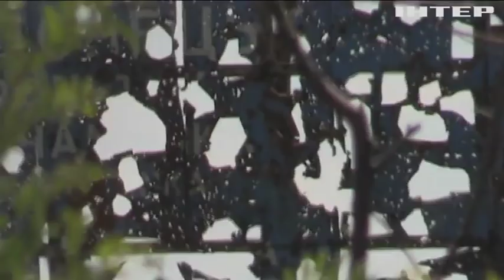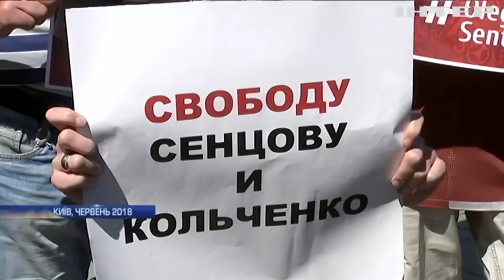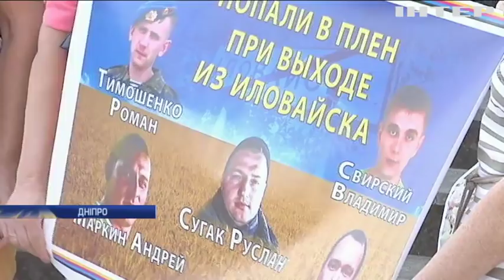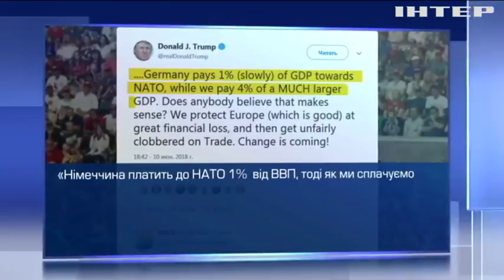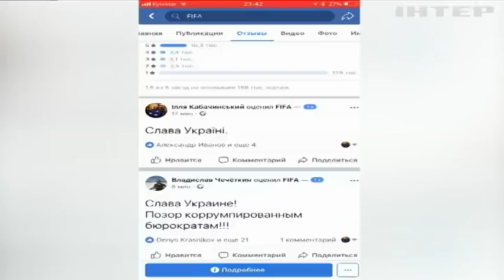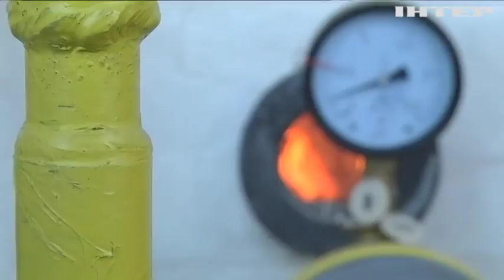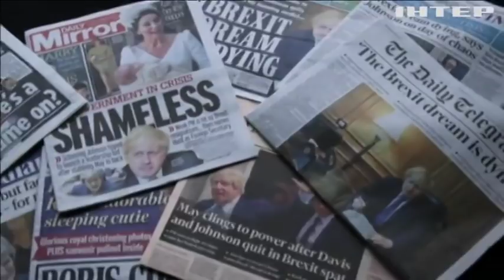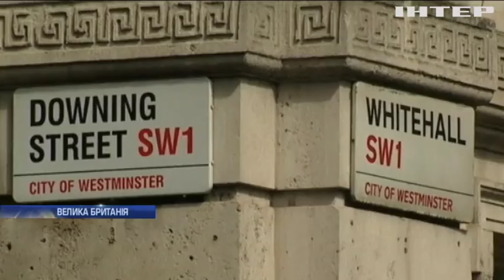Новости 17:40, выпуск за 10 июля 2018 года